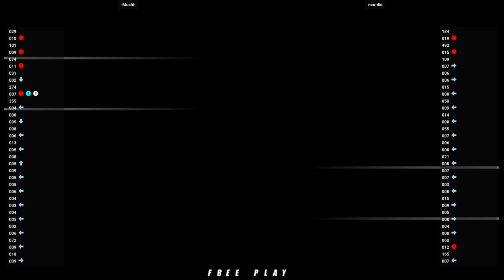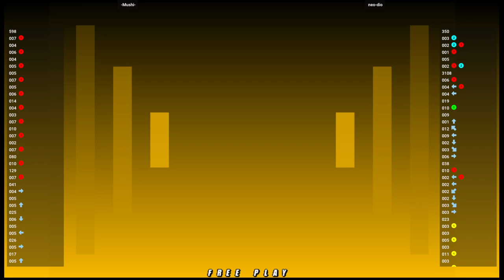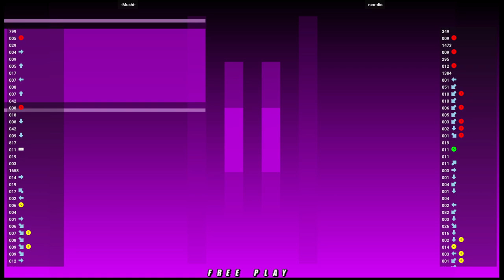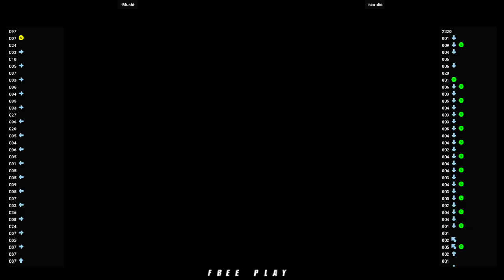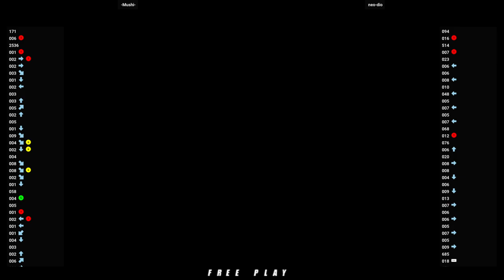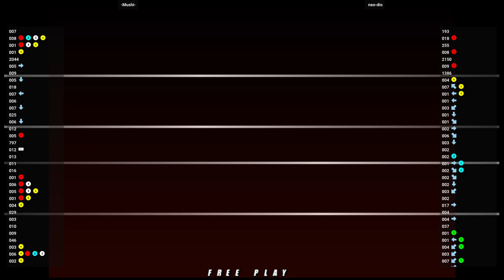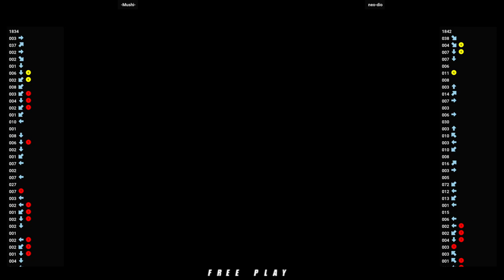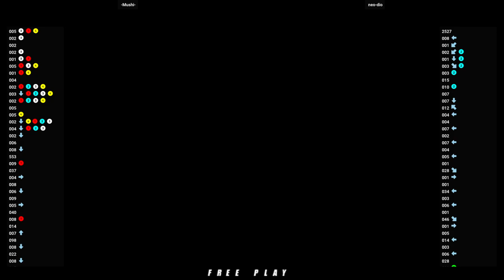NGBC 🕹 -Mushi- VS neo-dio | NeoGeo Battle Coliseum (Flycast) (ATOMISWAVE)